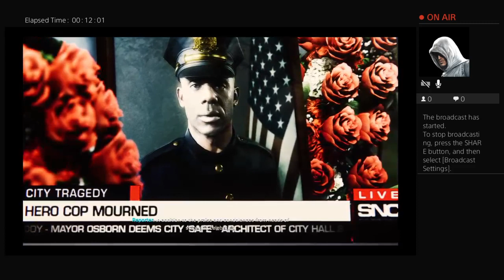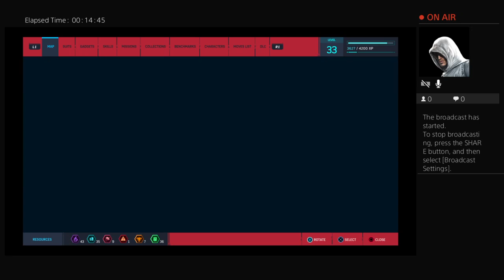Spider-Man: First Day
Streaming Live! No Edits! Gameplay of all the hottest games! Tell me what you want to see me play! Give me feedback and share your opinions with me! Tell me what you are playing! Let’s have conversations about gaming! Let’s have some fun and get creative! I’m on PS4 gamertag: James_Cothran please add me if you want to play with me and would like to be a part  of my channel! Thanks everyone for watching and joining me!
-C.G.